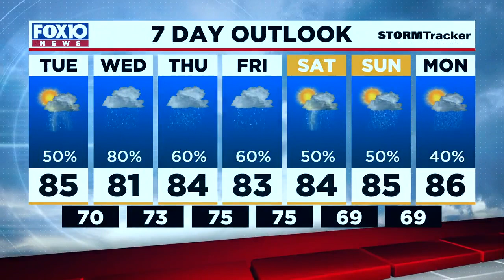Weather Outlook for Monday, September 13, 2021, from FOX10 News